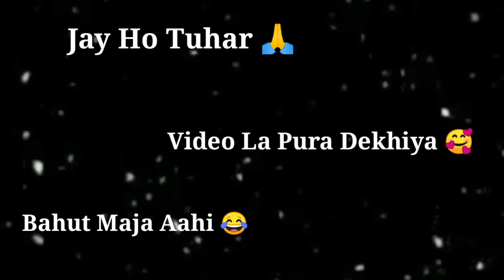घर म पहुना।। अउ ददा के गोठ 😥 Ghar Ma Pahuna।। Au Dada Ke Got😁 New Cg Comedy Video 🤣।। Narendra Anil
Jay Ho Tuhar Hamar  Channel Cg 11 King Ma _____________🙏🙏

Narendrasakar095________

_______anilkiller________

  Video Accha lge to like nhi lage to bhi like 🤣

 (Video kaise he comment kariha

____Dhanyawad